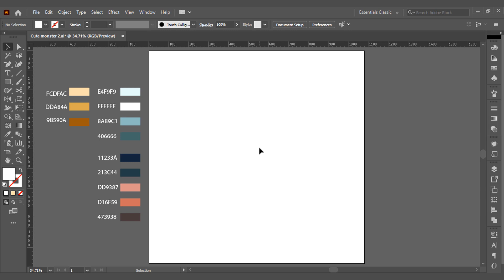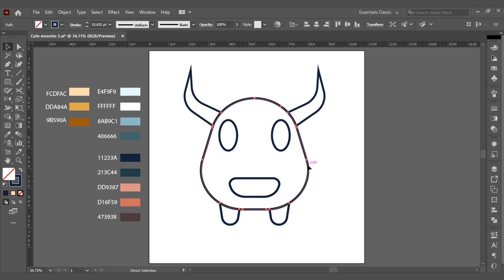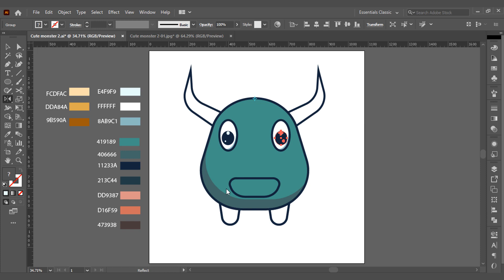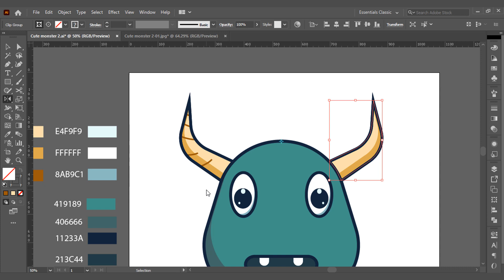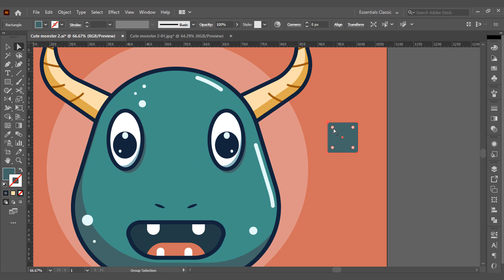Adobe illustrator - How To Draw a Monster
How To Draw a  Cute Monster-Vector Illustration

in this video we will learn create vector art in adobe illustrator